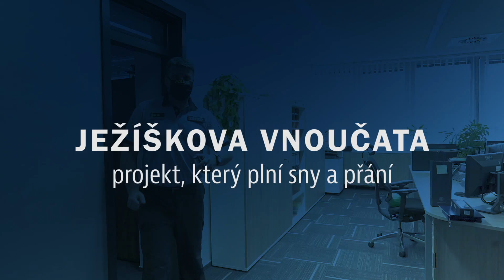Policie ČR: Projekt Ježíškova vnoučata se dotkl i nás. Děkujeme Františku za setkání s Vámi. 🙏🎄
Znáte Ježíškova vnoučata? My už ano ...
Vybrali jsme si Františka. Tedy spíš František si vybral nás 👮‍♀️🚔 Sny se mají plnit nejen o Vánocích... 🙏🎄

Děkujeme Integrované centrum sociálních služeb Odlochovice a Vám Františku za nezapomenutelné setkání. 😉